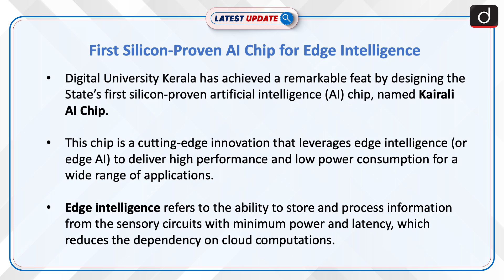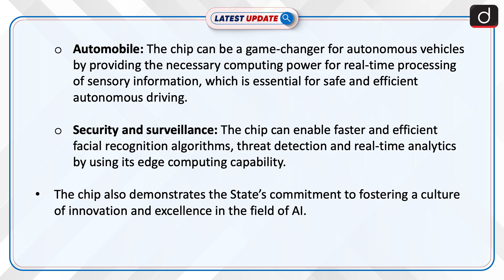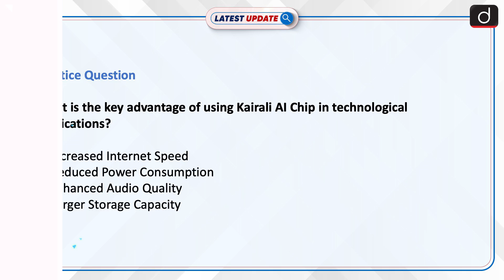First Silicon Proven AI Chip for Edge Intelligence | Latest update | Drishti IAS English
The Digital University Kerala has developed the state's first silicon-proven AI chip, Kairali, which excels in edge intelligence, enhancing performance in sectors like agriculture, mobile technology, aerospace, automobile, and security with high efficiency and low power consumption. This innovation underscores Kerala's dedication to advancing AI technology and innovation.